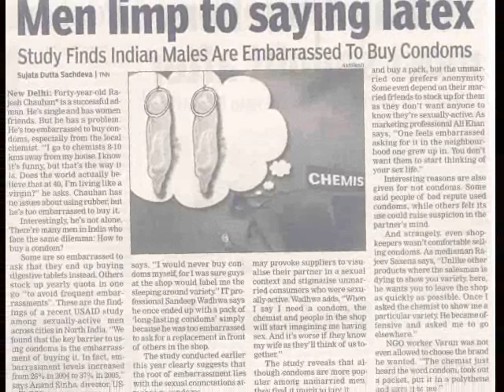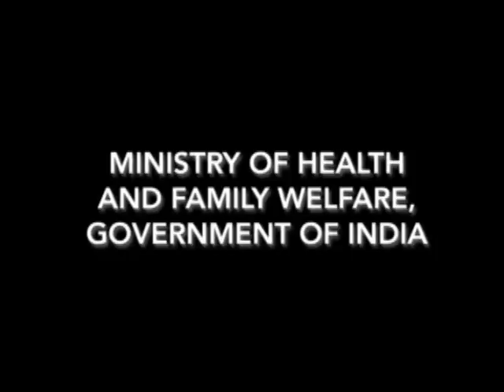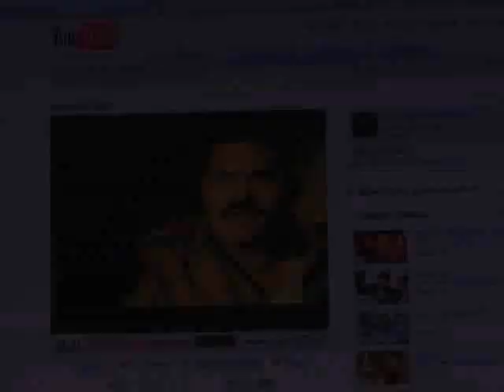Bindas Bol India Condom Campaign Showreel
Condom Campaign Challenges Taboos
Taking on taboos, Corporate Voice | Weber Shandwick challenged consumers to say "condoms" freely.

"Condom Bindaas Bol" (Hindi for "Say 'condoms' freely"), the campaign's tagline, came in response to research showing that condom use in five Indian states, which account for 45 percent of the market, was steadily declining.
This year, USAID project Private Sector Partnership-One, India's ICICI Bank and the Union Ministry of Health and Family Welfare assigned Corporate Voice Weber Shandwick (CVWS) to help address the root problem—embarrassment to purchase contraceptives at retail outlets.
The campaign utilized an assortment of emerging media—from viral videos on YouTube to a virtual presence on popular social-networking service Orkut. But most important to its success was the people.

Asia Pacific PR Network of the Year 2006 Weber Shandwick selected studioX Asia to create a showreel video for their award winning Campaign. StudioX met and exceeded the clients expectations on this project under a very tight deadline.